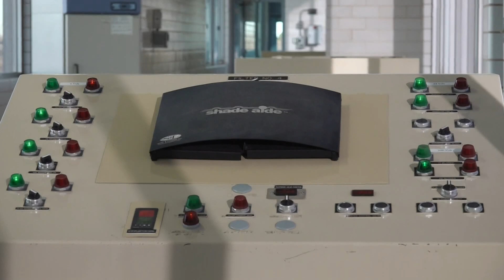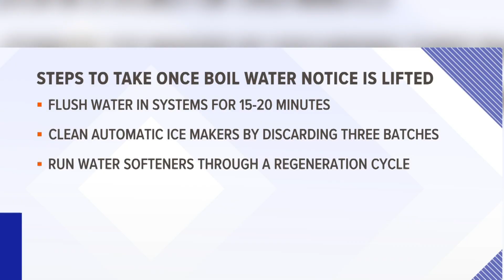Timeline of Midland water issues and what to expect moving forward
The city has made progress in areas of need, so the boil water notice could be lifted soon.